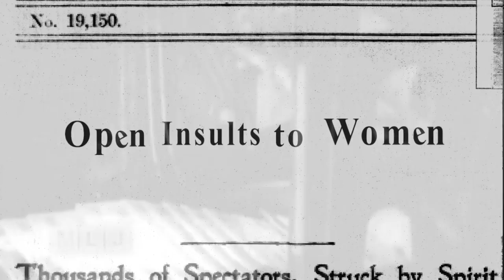MLJ: Interview - Martha Wheelock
Thom Hallock interviews documentary film maker Martha Wheelock about her film "Inez Milholland: Forward Into Light" about suffrage movement icon Inez Milholland.